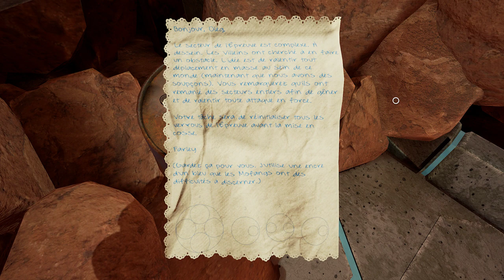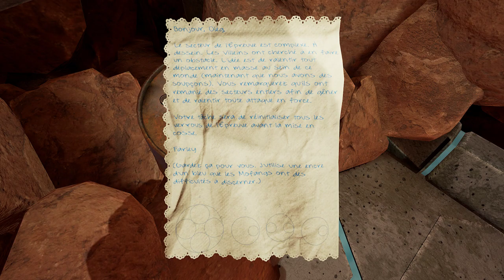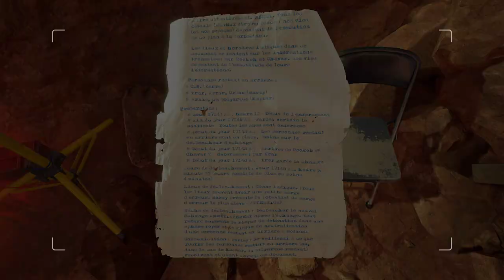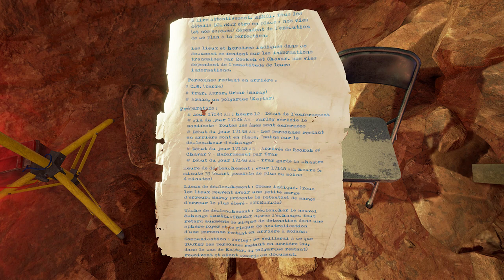Obduction Partie 7 - L'énigme de la boule qui tourne.